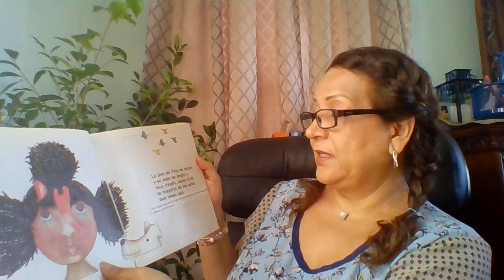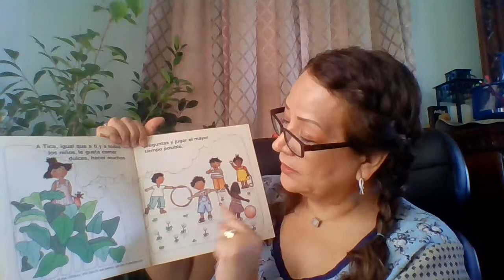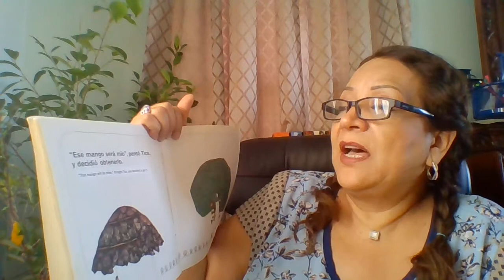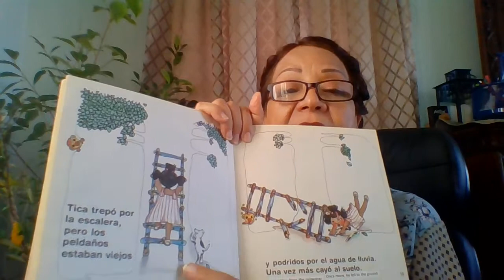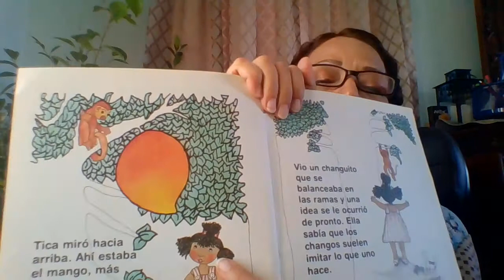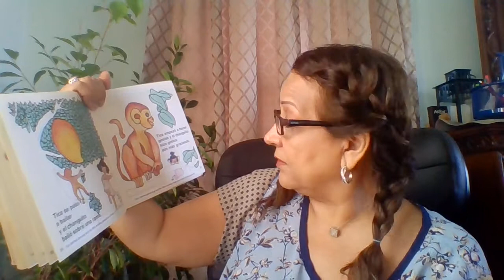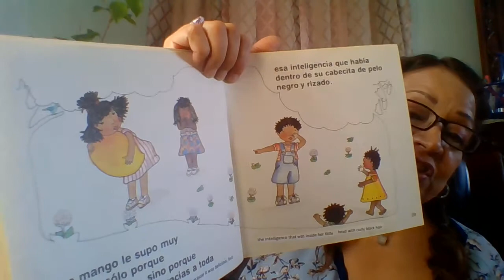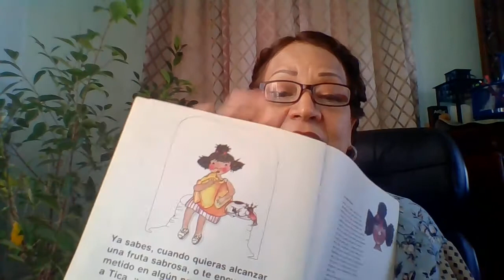A Scrumptious Mango Ms Maria